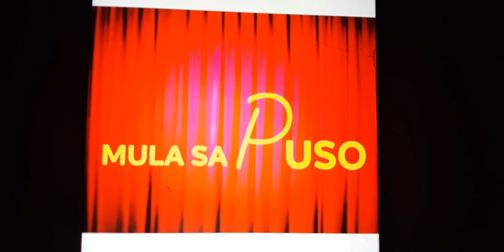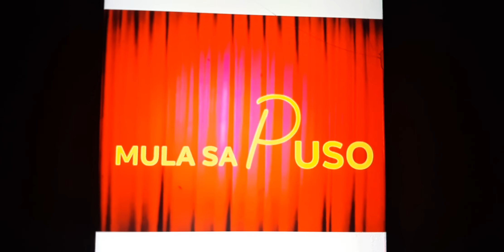Nandito Ako By Lea Salonga ABS-CBN's Mula Sa Puso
ABS-CBN's Mula Sa Puso Of Rico Yan, And Claudine Barretto, Of Music In Nandito Ako By Lea Salonga Of ABS-CBN's Mula Sa Puso (C) 2020 ABS-CBN Drama